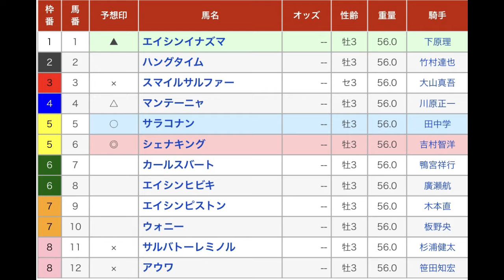兵庫ダービー重賞 直感予想！ 園田競馬場 第11レース 2021年6月10日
ダービーでの借りはダービーで？